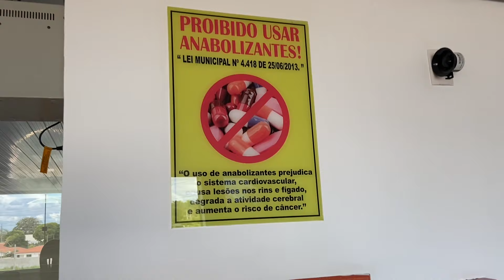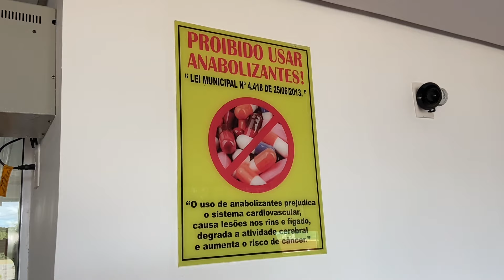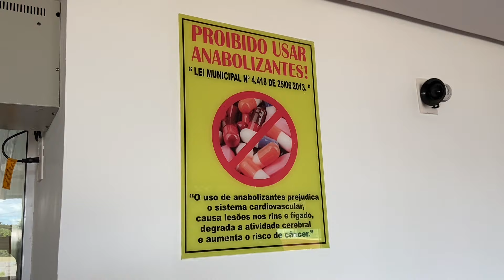Vlog | Piauí Pop com Edu Falaschi e Orquestra sinfônica de Teresina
🎵 GD CASE - Proteja seu instrumento com estilo!

👥 Comunidade:
Faça parte da minha comunidade no Whatsapp! 📱

🎻 Instrumentos:
Baixo Ibanez SR606e 6 cordas Azul Cósmico
Baixo Ibanez SR305 5 Cordas